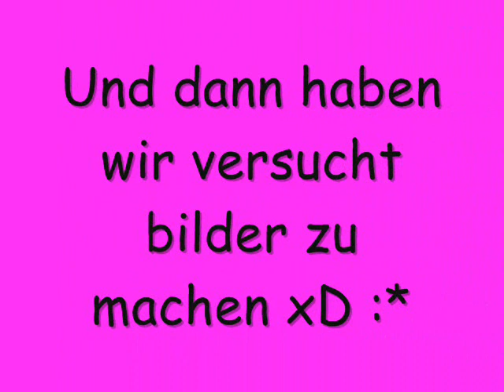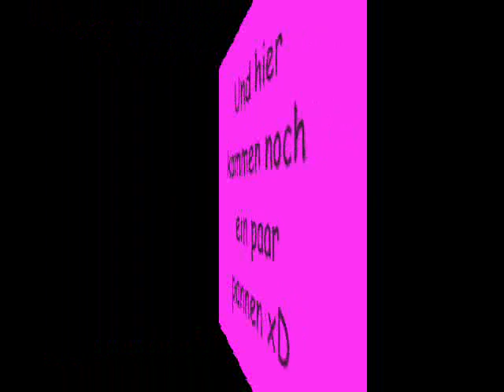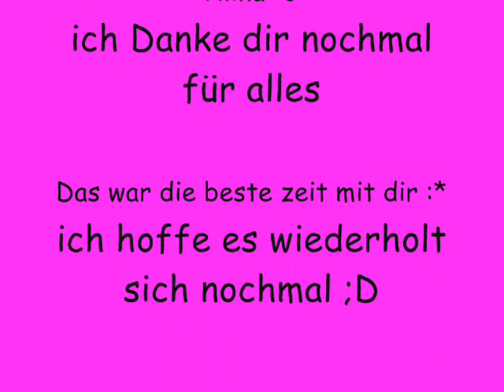Best Friends x3 Alina + Jasmin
Beste + Ich :D